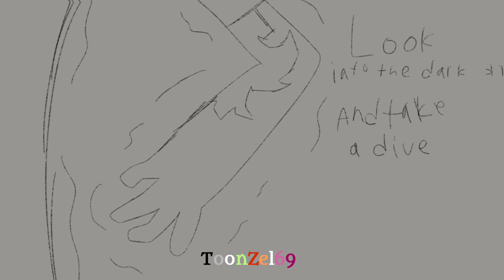Hug Me! Legend of Zelda - MajoraLink AU Animatic/Edit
Legend Of Zelda belongs to Nintendo

Inspired from The Legend of Zelda: Majoras Mask